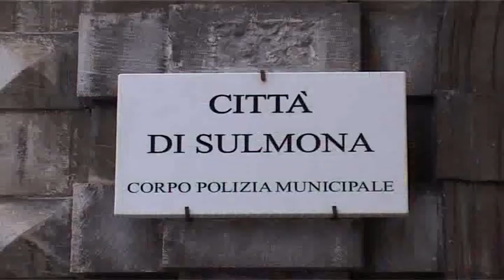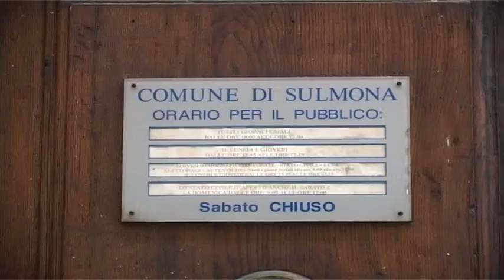01a NEGOZI SFITTI NEL DEGRADO, RAPPORTO DELLA POLIZIA MUNICIPALE AL COMUNE